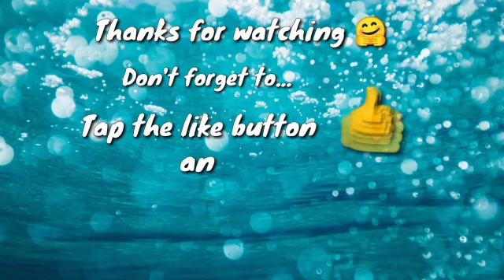malapit na matatapos Ang bahay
malapit na matatapos Ang bahay ni ma'am emma,